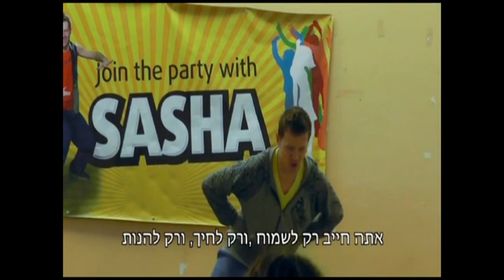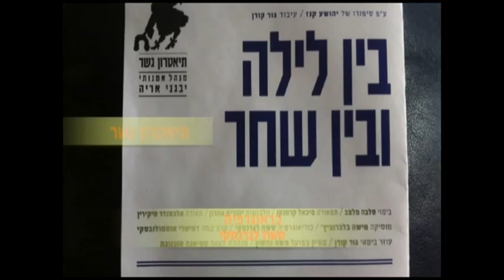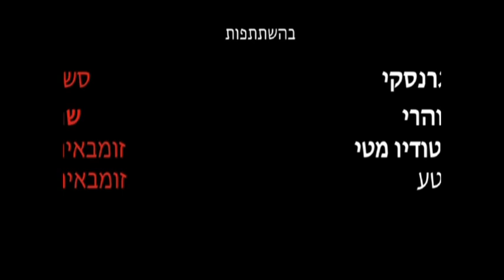Sasha Lagransky - Dr.Rakdansky (ד"ר רקדנסקי)